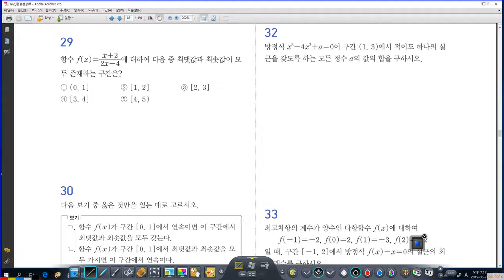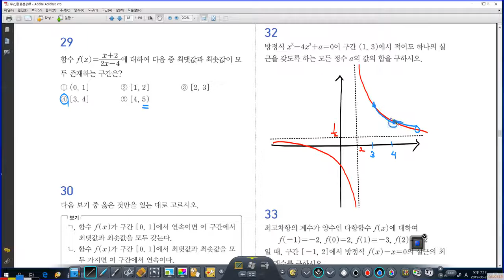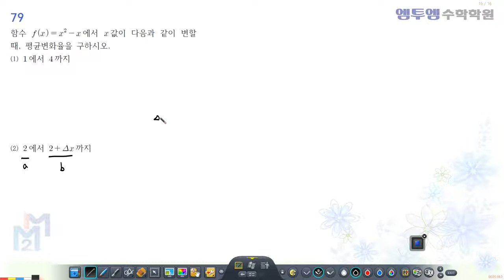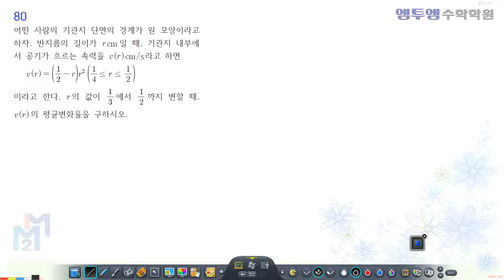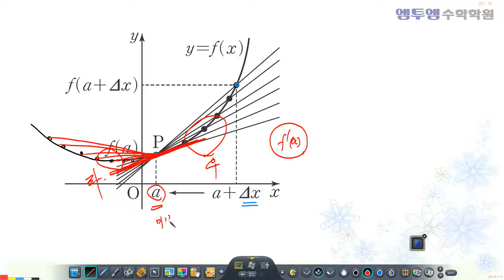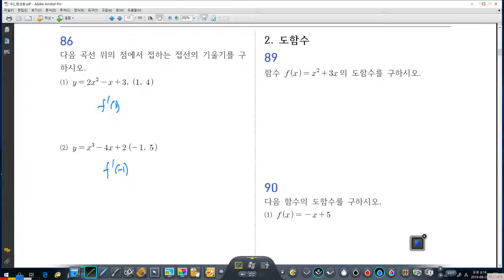mixMP4 Video20190823 190640 민주결석금